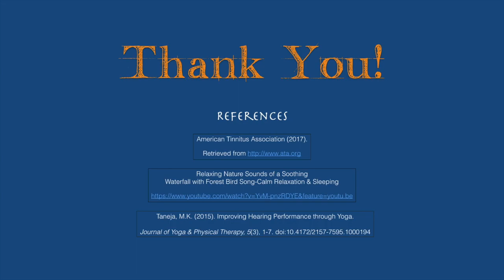Yoga for Tinnitus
This yoga video is for those who experience tinnitus or too much chatter in the mind. Find what works for you. Enjoy.

Taneja MK (2015) Improving Hearing Performance through Yoga. J Yoga Phys Ther 5:194.doi:10.4172/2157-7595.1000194